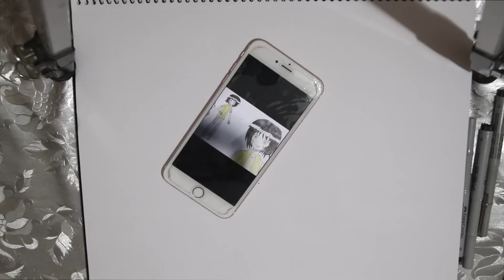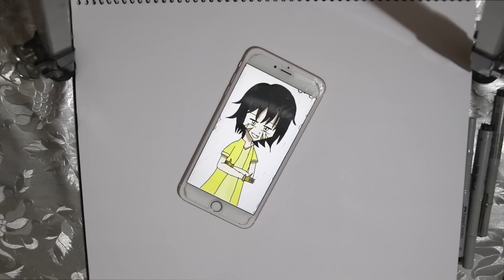رسم شخصية ليو -خيال الفانز - خطوة بخطوة بالرصاص والتخطيط الجزء الأول Part1